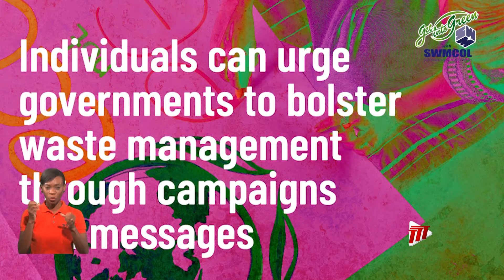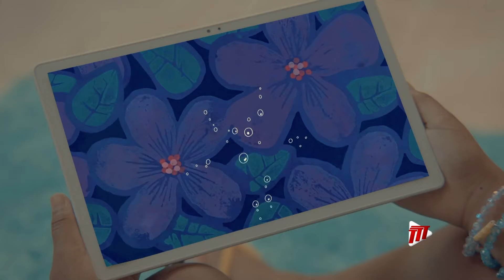Keeping It Green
A global call to end the destructive cycle of waste, once and for all.

This, as waste pollution threatens our well-being and economic prosperity as well as accelerates the climate change crisis, nature, and biodiversity loss.

This week's Keeping it Green introduces us to zerowaste.